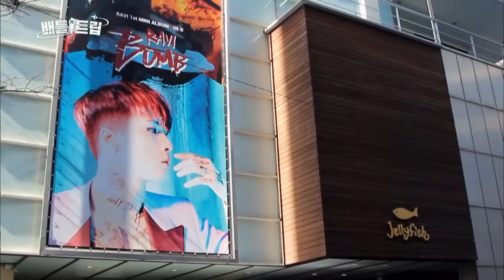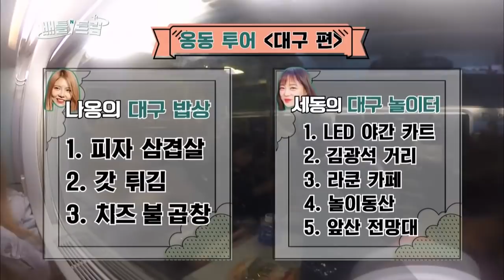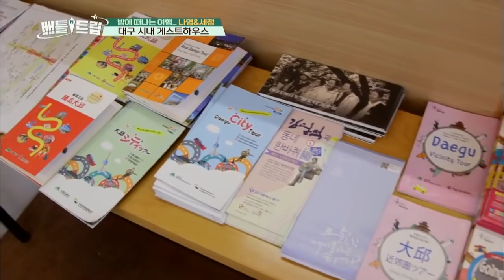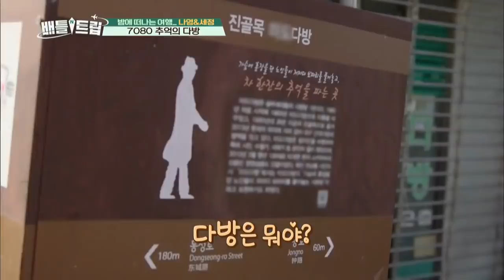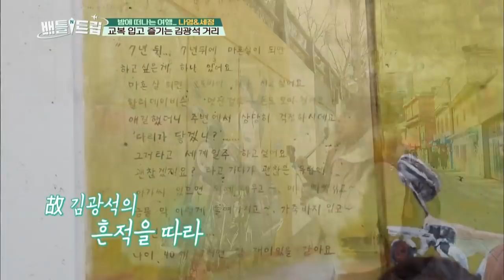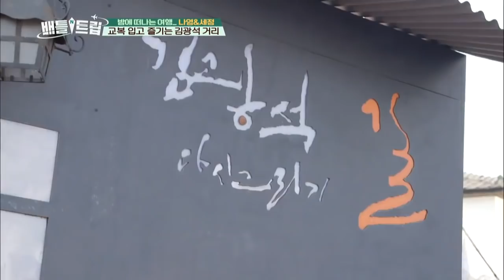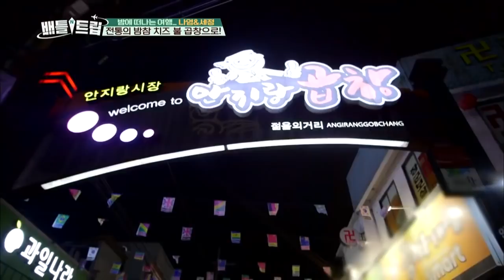[ENG/THA] Battle Trip #16 KBS WORLD TV legend program requested by fans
Gugudan’s Trip to Daegu